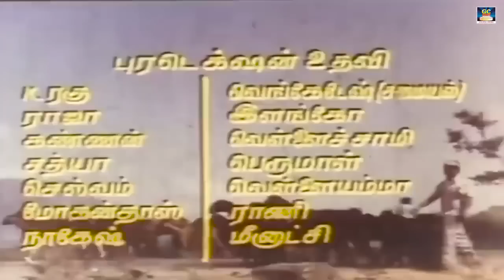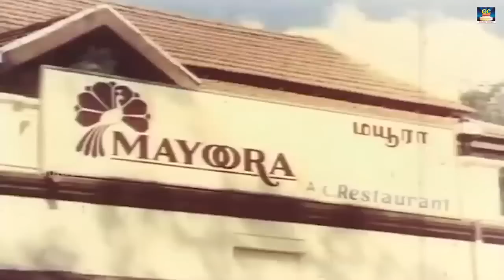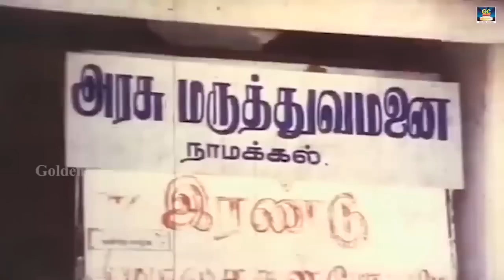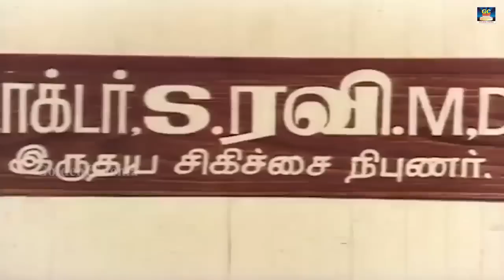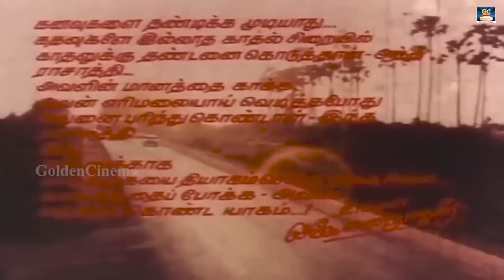Enn Aasai Rasaathy Full Movie Exclusive HD | என் ஆசை ராசாத்தி திரைப்படம் | Anandbabu | Vinothini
Directed by                   :        S.Mohanarajan
Produced by                 :        Namakkal Jawaharnatesan
Starring                         :        Anand Babu
                                                B.R. Ilavarasan
                                                Vinodhini
                                                V.K. Ramasamy
                                                S.S. Chandran
                                                Kovai Sarala.
Screenplay                   :        P. Ravi
Singers                        :        Vijya Kumar
                                              Anu Radha
Cinematography       :         Durga
Editing                      :           Thirunavukaras
Production               :          Gounder Flims

Winner Audios